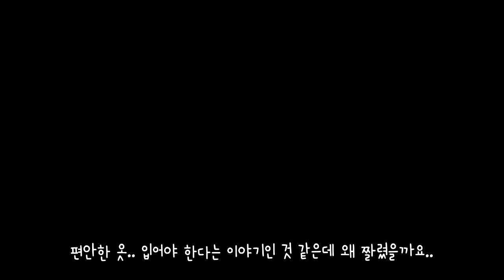엄마가 보면 안되는 영상